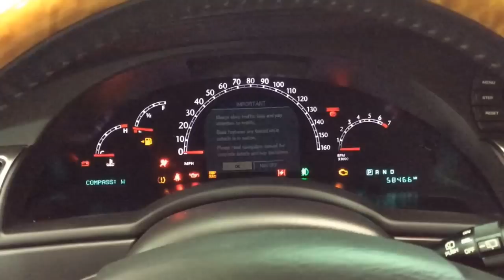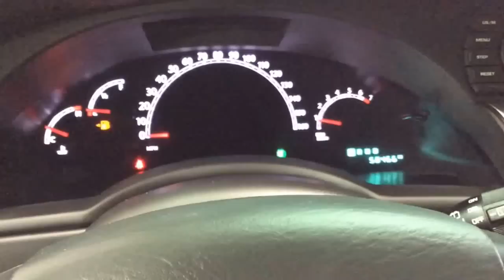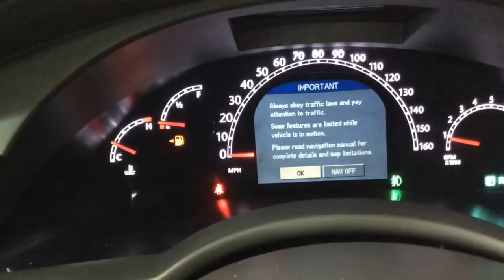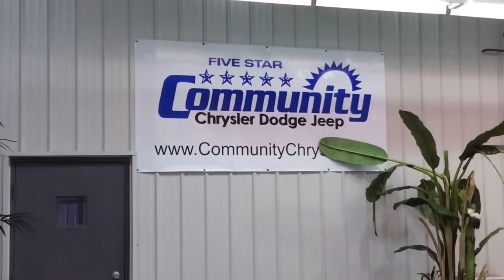2007 Chrysler Pacifica 4.0L Limited AWD | Crossover | Community Chrysler | Martinsville, IN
The Chrysler Pacifica is a luxury mid-size crossover wagon produced by Chrysler from 2003 to 2009, for the model years 2004 to 2010.
The Pacifica was the first jointly engineered product of the 1998 Chrysler-DaimlerBenz "merger of equals." Chrysler developed the vehicle in 30 months at a cost below $1 billion. The CUV was inspired by the 1999 Chrysler Pacifica and 2000 Chrysler Citadel concept cars. The production model was first introduced at the 2002 New York International Auto Show. Chrysler marketed the Pacifica as a "sports-tourer," building the vehicle at the Windsor Assembly Plant, alongside the long-wheelbase minivans from early 2003 through November 2007.

Located at:
Community Chrysler
555 State Rd. 37 S.
Martinsville, IN